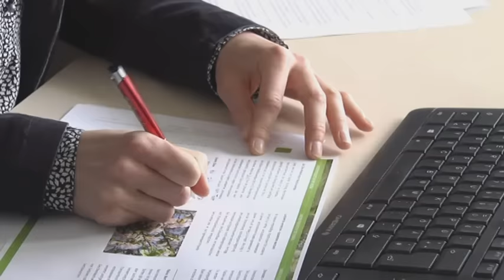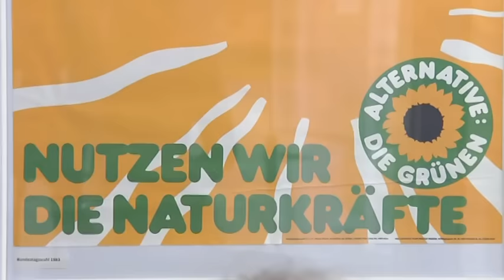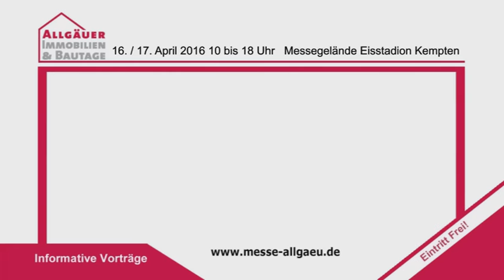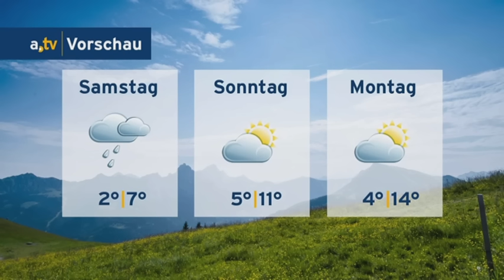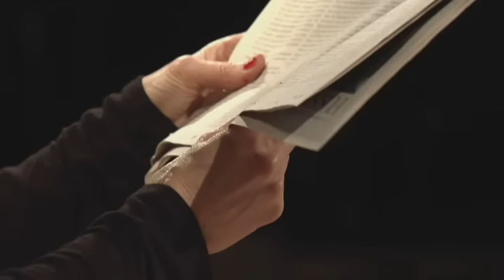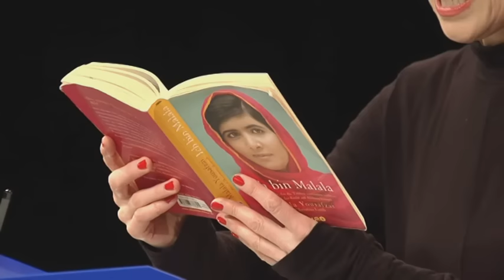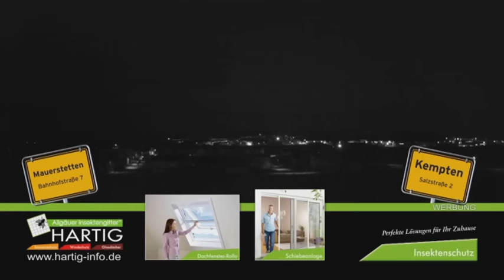a.tv Nachrichten - Donnerstag, 7. April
Inhalt:
Das Oberallgäu ist Ökomodellregion (0:12), Schulprojekt an Mittelschule Altusried gegen Gewalt und Mobbing (4:58), allgäu.tv kompakt: Meldungen aus der Region (11:30), allgäu. tv Wetter (15:40), Angehende Landwirte messen ihr Können an der Kettensäge (17:14), Theater in Kempten bringt Geschichte von Malala Yousafzai auf die Bühne (23:28)